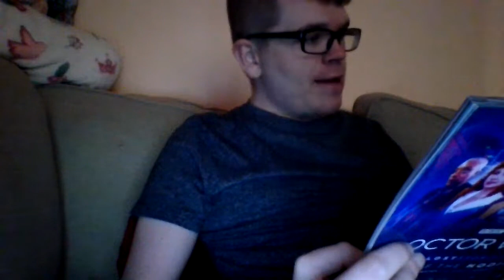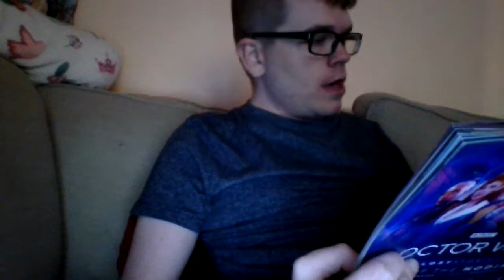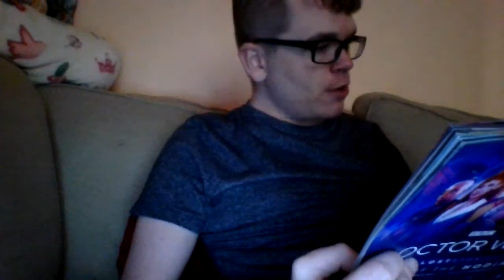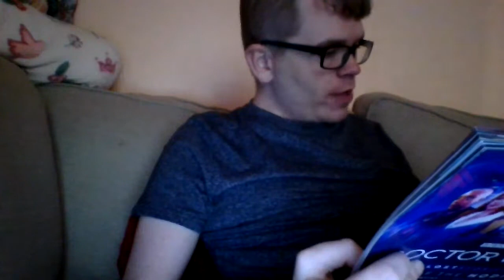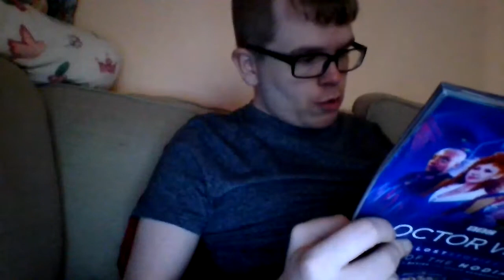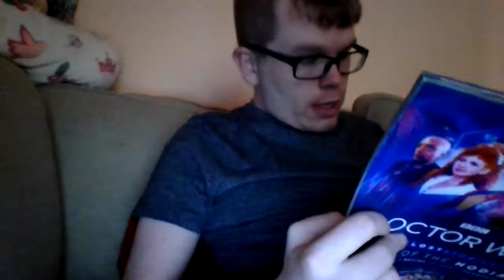New 4k releases of the 2 Dalek movies are going to be release late this year